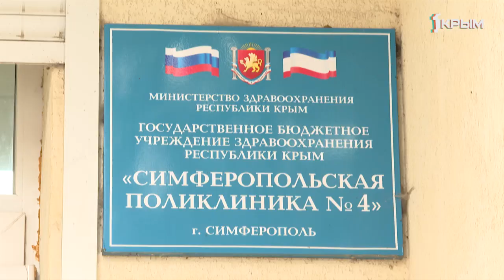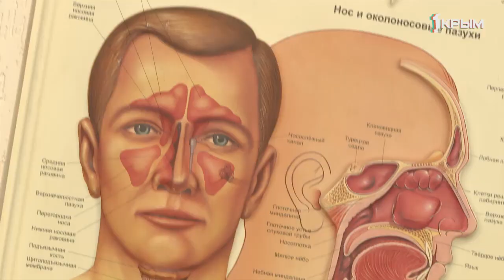Как люди мешают спать друг другу по ночам, и как с этим бороться?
Почти половина мужчин и треть женщин в мире страдают храпом. Порой это происходит так громко, что окружающим никак не удаётся отправиться в царство Морфея. Но неудобства испытывают не только окружающие, куда больше храп приносит самому спящему.